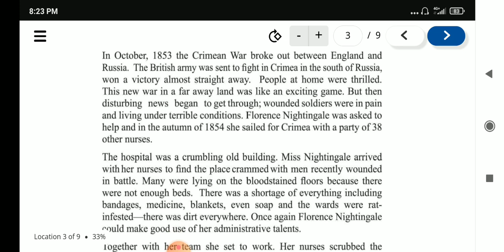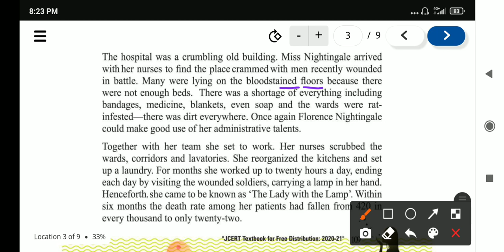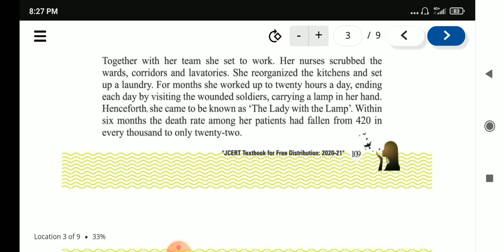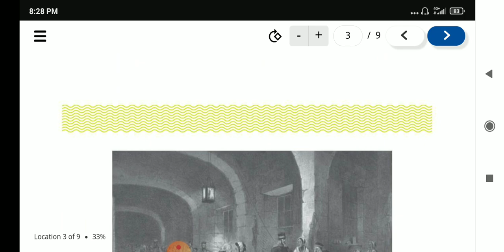Lesson-Florence Nightingale"The Lady with the Lamp"part-2 jcert book Daisy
explanation is given in Hindi language so that the students can understand the concept and grammar used in each sentence in a better way.